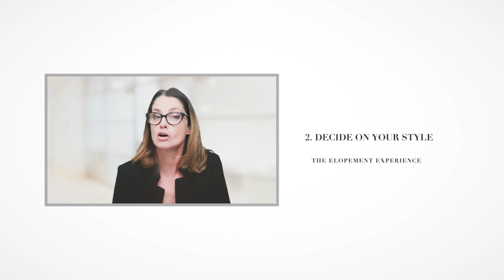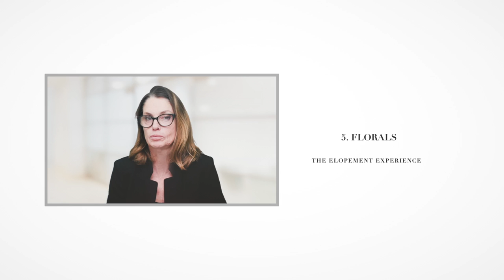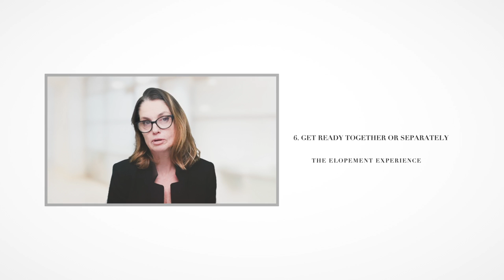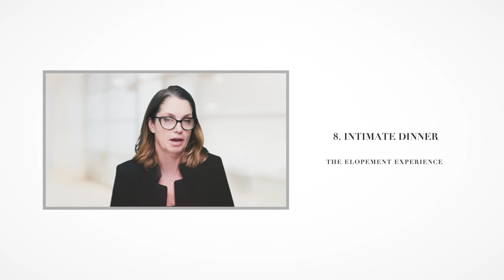DON'T DOWNPLAY Your INTIMATE WEDDING (even if on a BUDGET)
Don’t downplay your intimate wedding even if on a budget. I’ll show you in this video, you’ll learn some pro-tips to upscale your elopement without breaking the bank.

First of all, by having a smaller wedding, you’ll be cutting costs dramatically. If you’re a bride-to-be and want to have a budget elopement wedding, I have 11 ways to save that will make every budget bride happy.

Elopements and intimate weddings are on the rise especially after the Pandemic, and with the current challenging worldwide issues like inflation.
I’m sharing some valuable elopement wedding tips founded on years of experience helping couples elope or have an intimate destination wedding in some of the most romantic places in the world.

Whether you have a small wedding, micro wedding, tiny wedding, or just the two of you, you can upscale your elopement and make it just as chic and important as a traditional wedding.

As an elopement designer and planner, you need to do things in a cohesive way with an elopement theme, color scheme, and concept. You can go from “standard elopement” to a stylish one with a few tweaks.

You want to style your elopement, so that it reflects your personality, and integrates well with the environment - from your dress to the locations, florals, and all the other precious details.
Times are changing.

Small weddings have changed the landscape of the wedding market. They are in demand and will continue to grow in popularity.

For more inspiration and resources:

BOOKS:
1. “ITALY, A ROMANTIC JOURNEY”

2. THE ELOPEMENT EXPERIENCE

DIY ONLINE COURSE for wanderlust couples:
STYLE YOUR ELOPEMENT